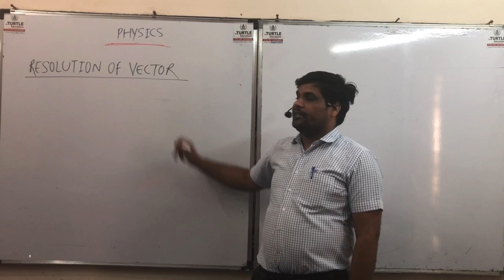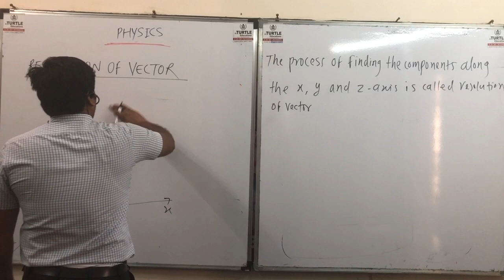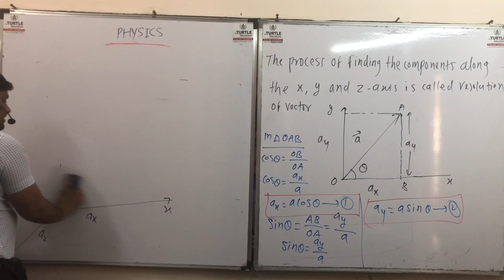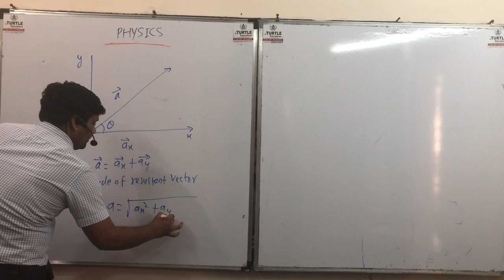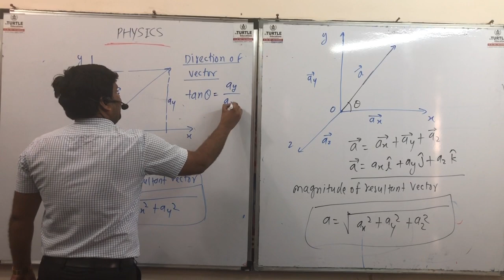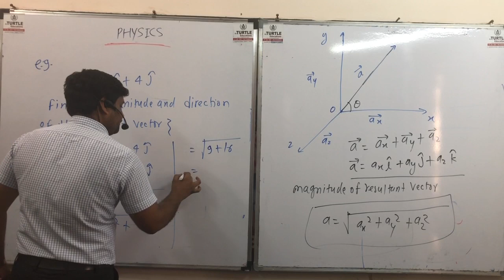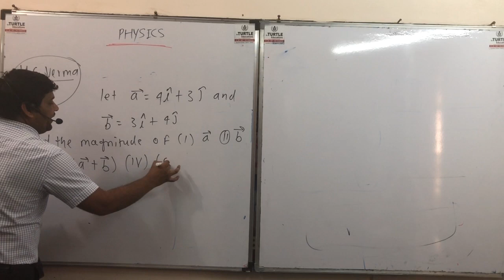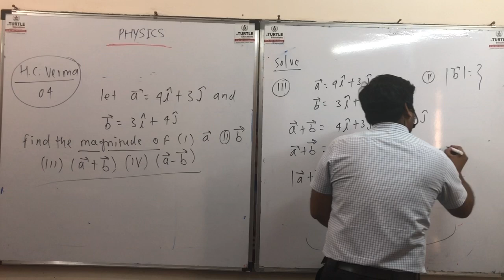Vectors-Resolution of Vectors part05